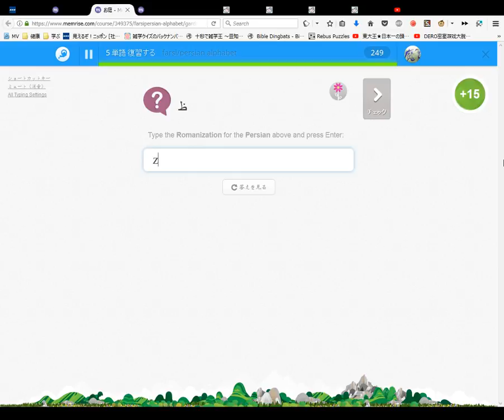Farsi Persian Alphabet Course Memrise #8